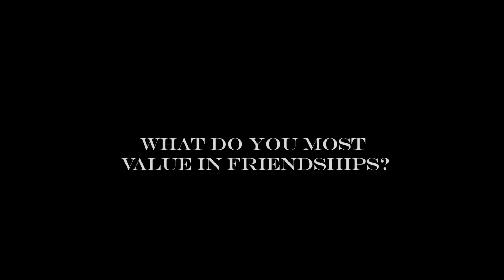M&S David Gandy for Autograph: Gandy Talks Character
Can you guess what superpower David Gandy would like to have?